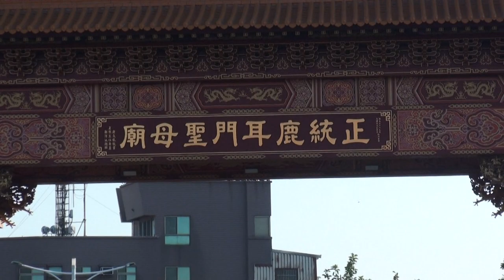高美文興宮三府王爺(庚子年南巡會香)正統鹿耳門聖母廟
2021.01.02正統鹿耳門聖母廟